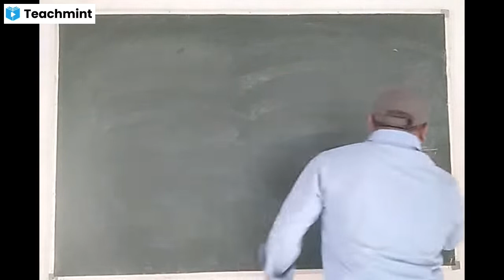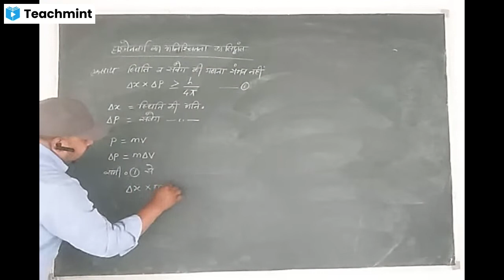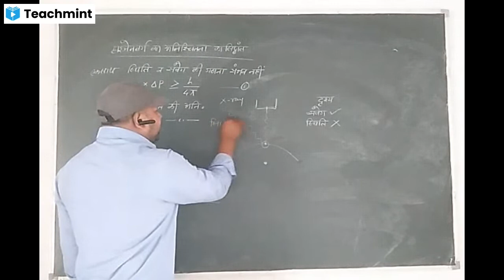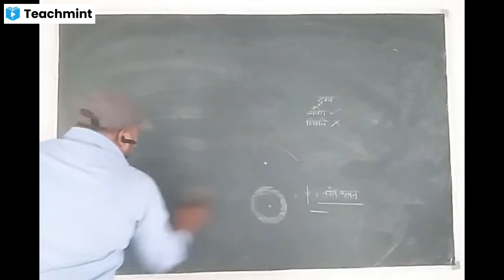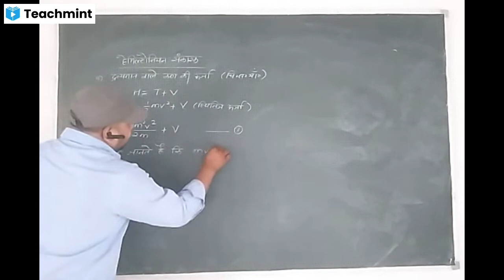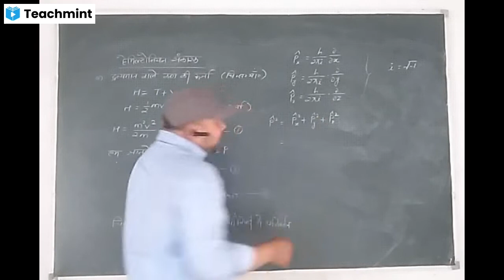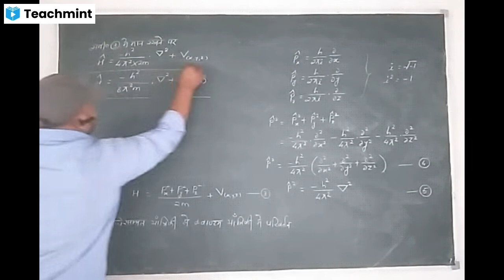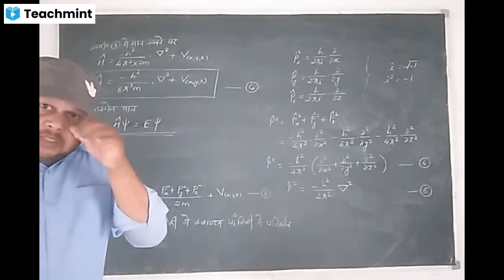B.Sc. III हाइजेनबर्ग का अनिश्चितता सिद्धांत, हमिलटोनियन सन्कारक